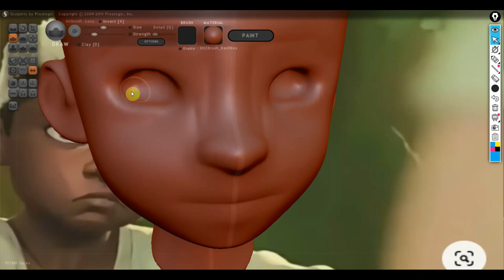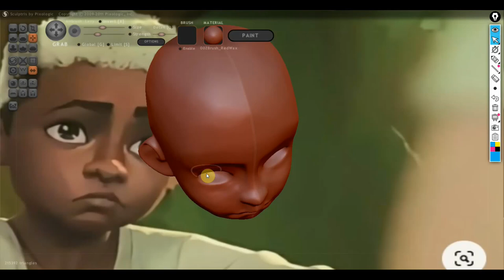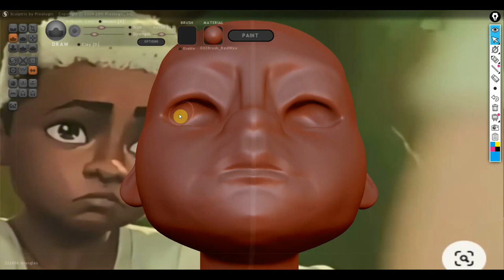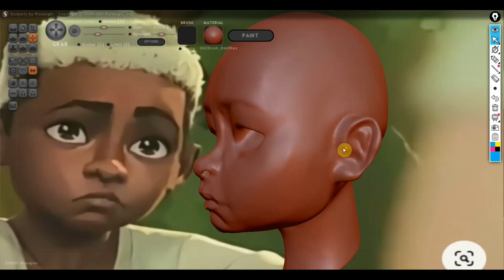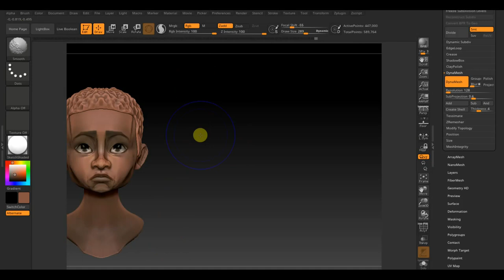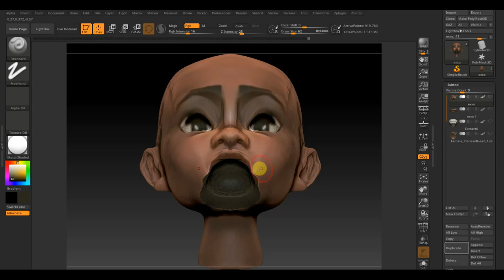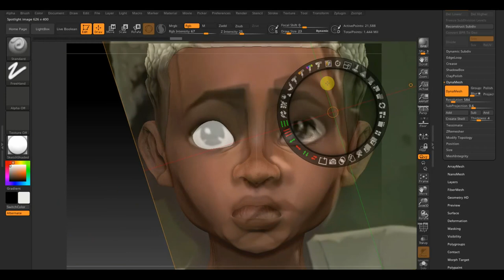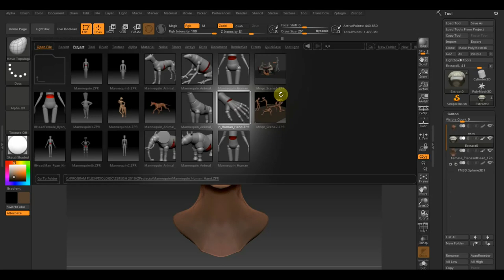Sculptris Alfa 6 Екко болванка покраска передел под ригг